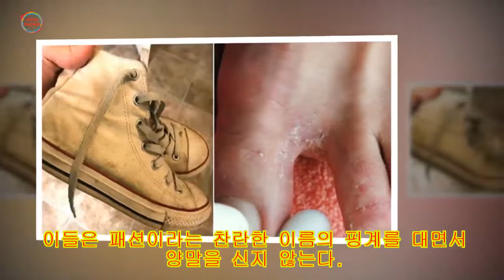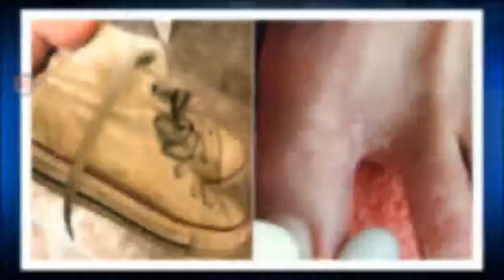"양말 없이 맨발로 운동화만 신으면 '무좀' 걸린다"